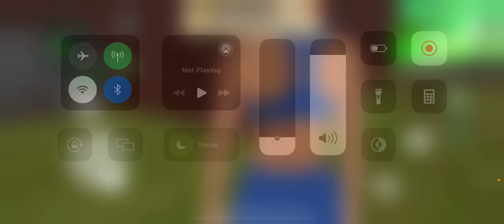Drug simulator pt2